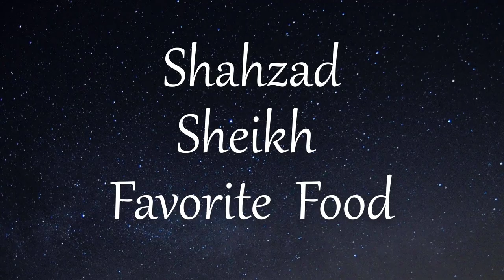Shahzad Sheikh Lifestyle 2020 ,biography,Family,House,Car,Net worth,Age,Drama.Movies.Actor,Wife.Son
momal sheikh
javaid sheikh
shehzad sheikh
yumna zaidi
raaz e ulfat
fahad mustafa
jeeto pakistan
humayun saeed
sana javed
adnan siddiqui
alizeh shah
noman sami
adnan siddiqui
humayun sayeed
ayeza khan
danish taimoor
hiba bukhari
sajal ali
ahad raza mir
ye dil mera
saboor ali
asif raza mir
danish taimoor
ramsha khan
alizeh shah
humayun saeed
noman sami